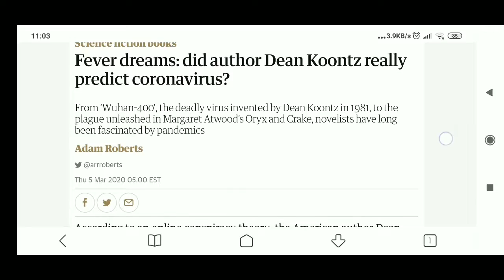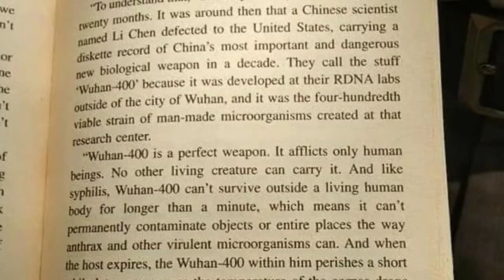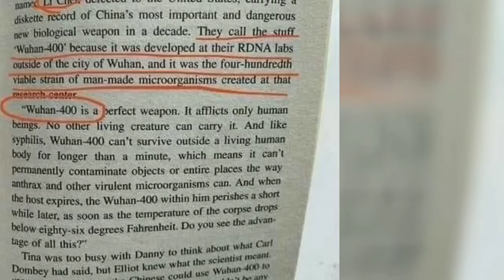Wuhan4000 vs CoronaVirus The Covid-19 😷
His novel The Eyes of Darkness made reference to a killer virus called “Wuhan-400” – eerily predicting the Chinese city where Covid-19 would emerge.